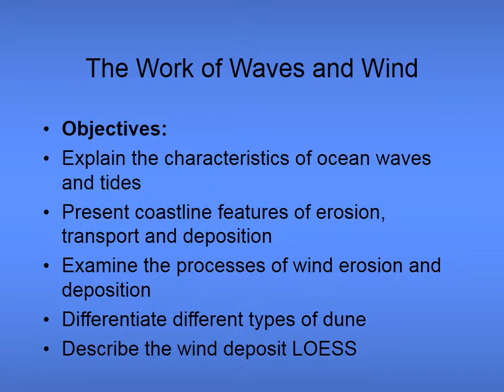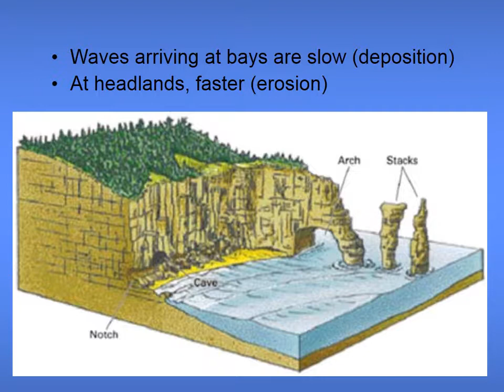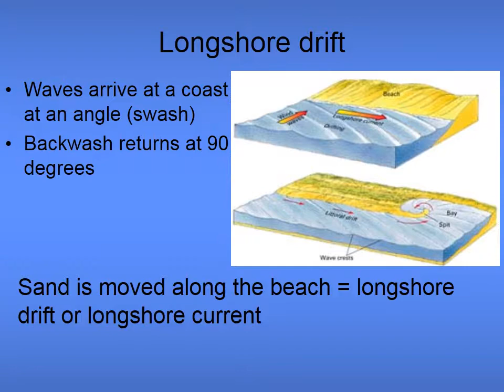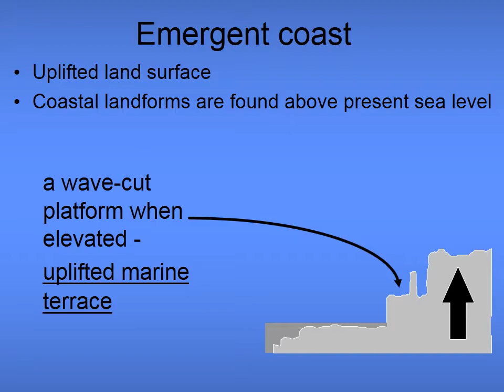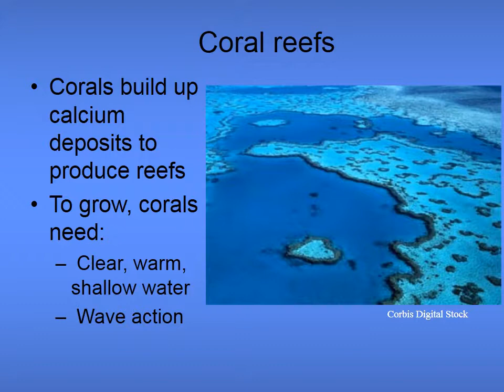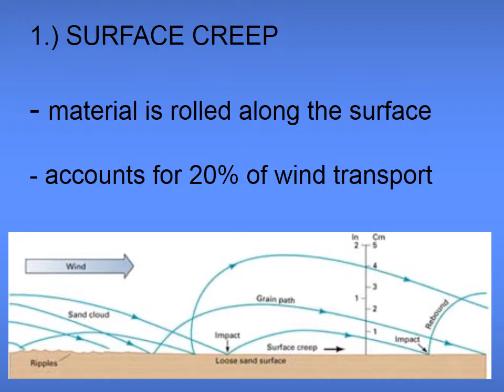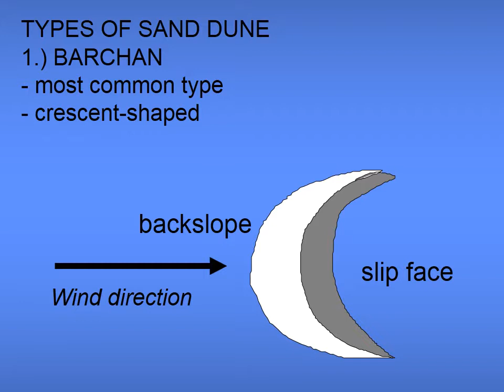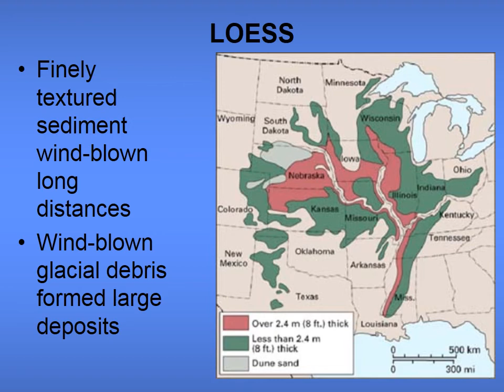Erosion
The Work of Waves and Wind